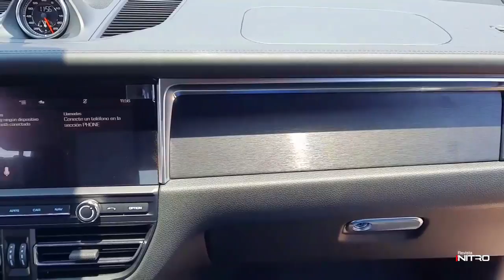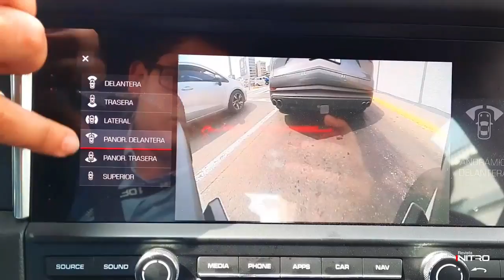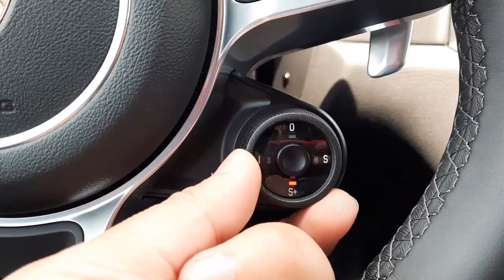Nuevo Porsche Macan GTS / Test Drive / Review / Análisis / ¡Lo probamos y pasó esto! 😱😱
Todos los detalles aquí. Lo estrenamos para ustedes. Nuevo Porsche Macan GTS. Pura adrenalina, pura diversión. ​